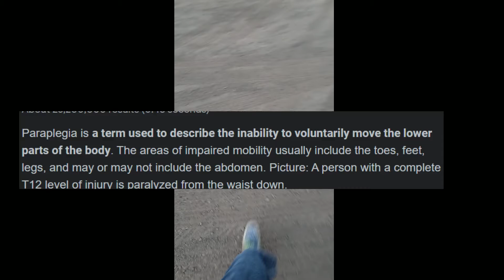Fwends adventoor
EPIC FACE